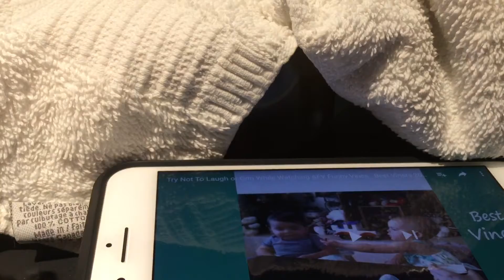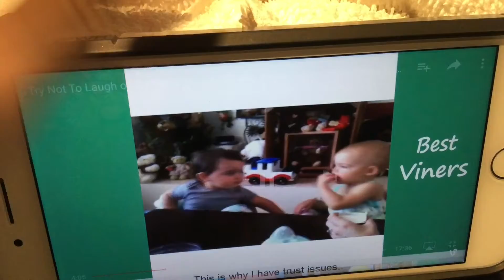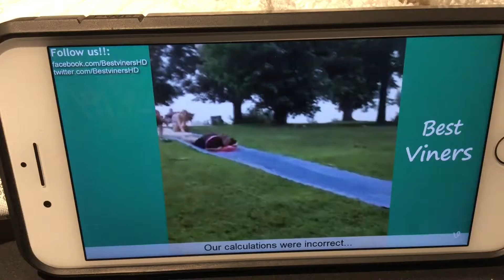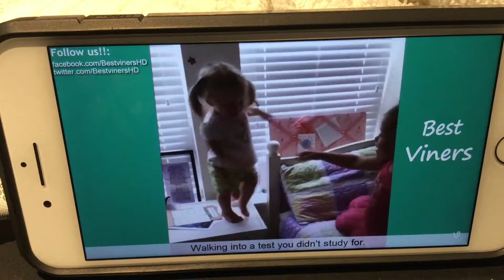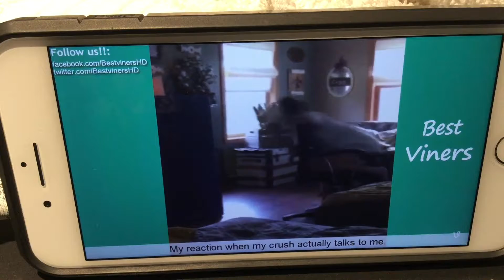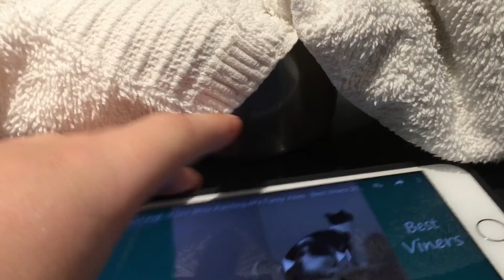Try Not To Laugh Challenge Part 1